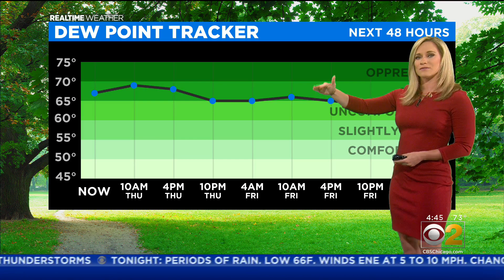Gusty Thunderstorms Thursday